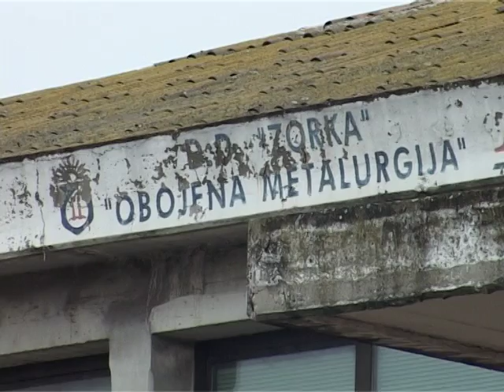Povezivanje staza 17 03